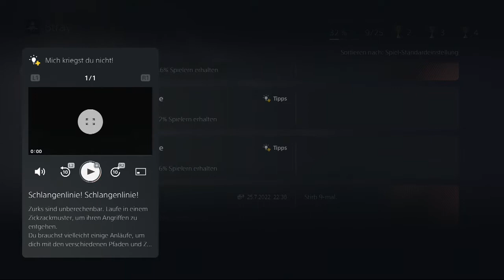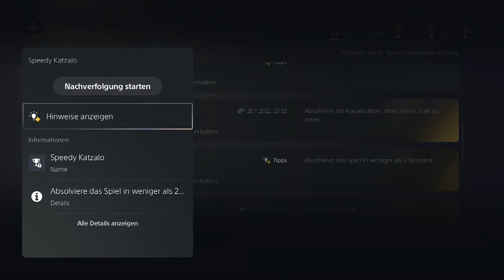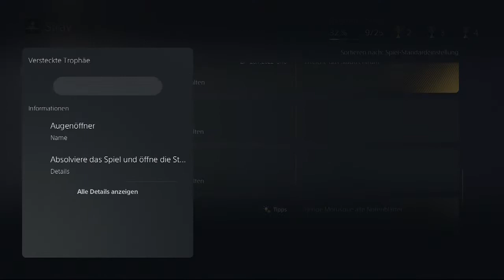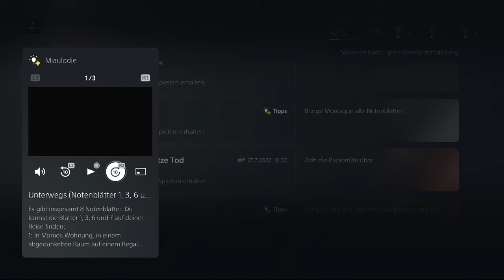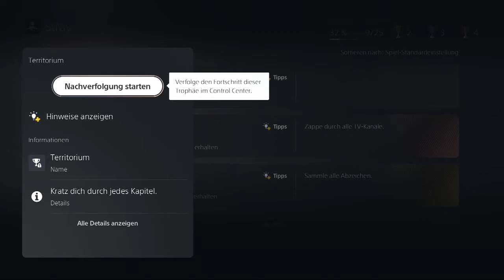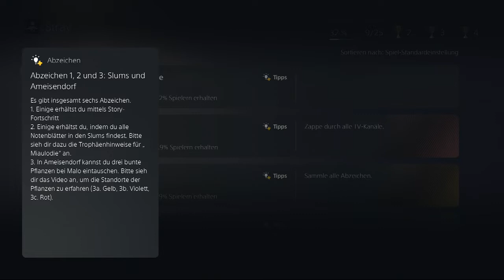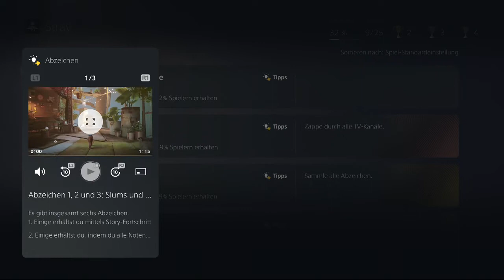Stray 🐈 Folge 5 Gefängnis Clementine!